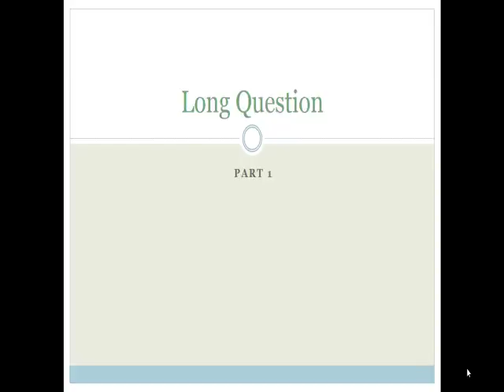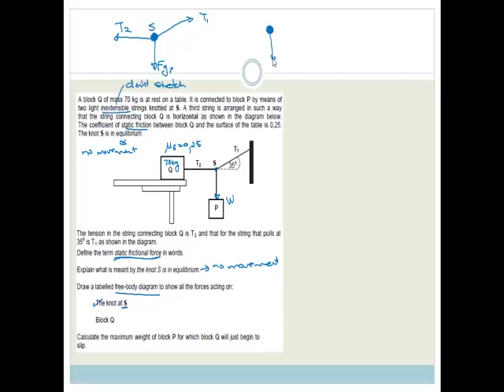Week 35 Paper 1 Long questions part 1